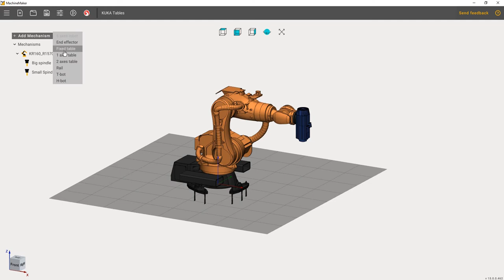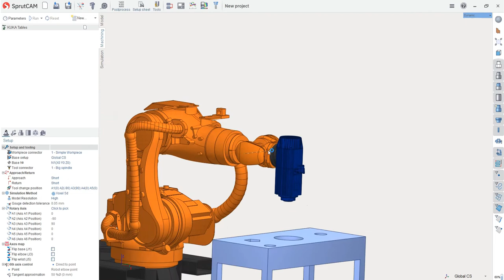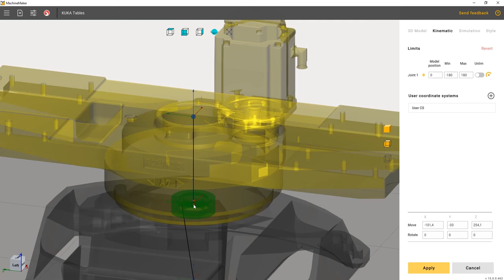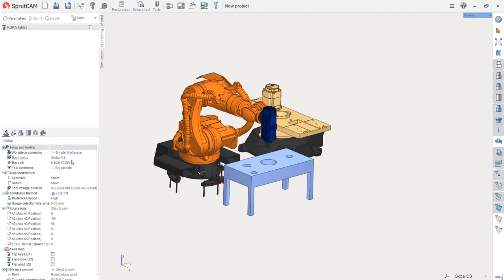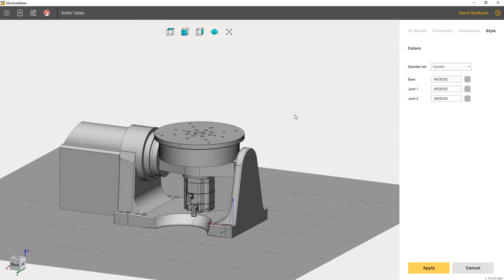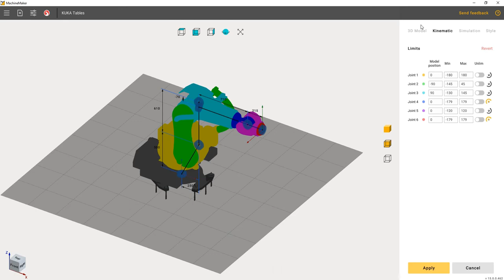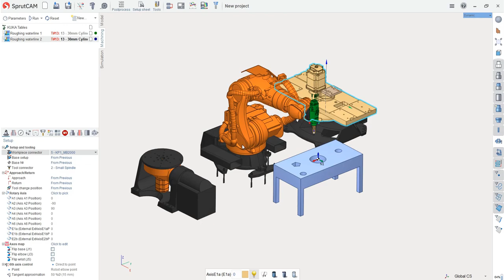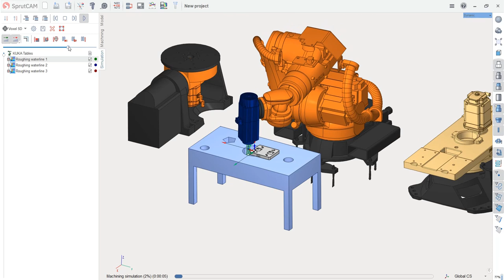Machine Maker - 4 - Tables